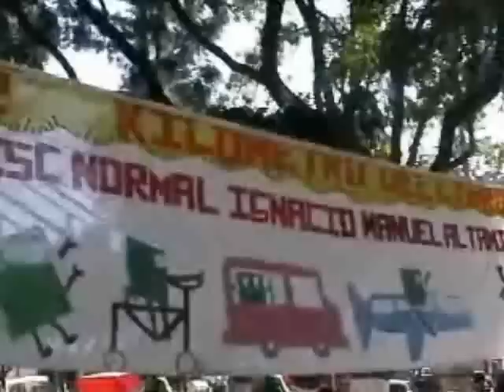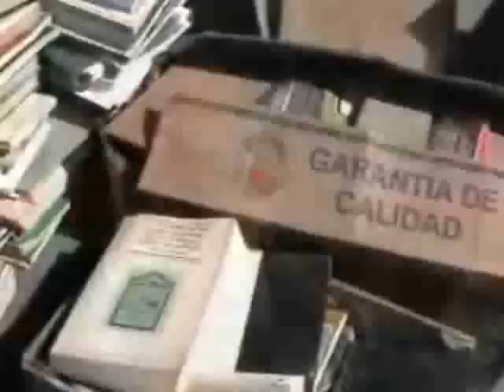Denuncian allanamiento ilegal, tortura y amenazas de muerte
El Movimiento Antorchista denunció el allanamiento de morada, la tortura y la fabricación de delitos contra seis de sus integrantes por parte de supuestos miembros de la policía federal, hechos ocurridos antier en Naucalpan, Estado de México.